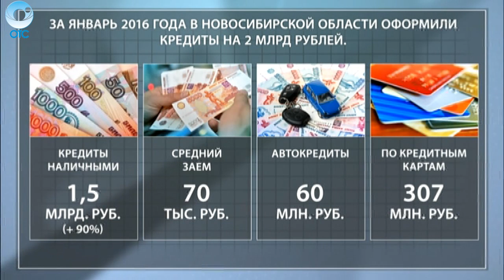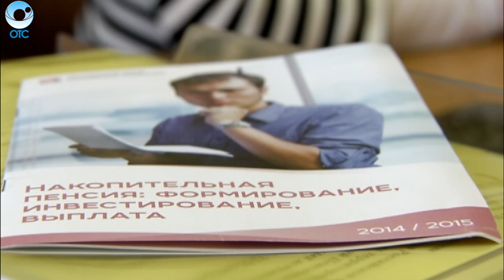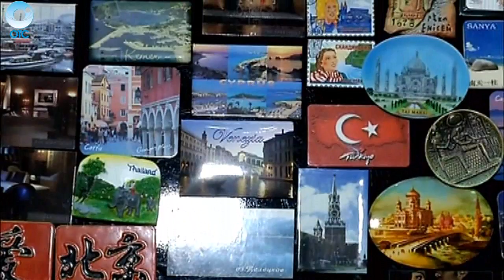ДЕЛОВЫЕ НОВОСТИ: 01 марта 2016